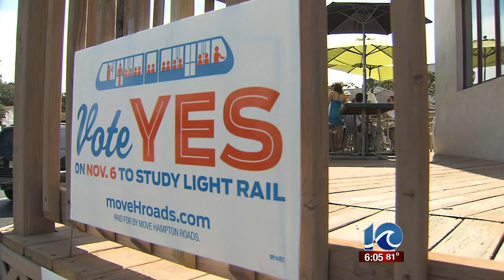Virginia Beach light rail rally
Virginia Beach light rail supporters held a rally at Light rail rally Saturday at Salty C's on Shore Drive.